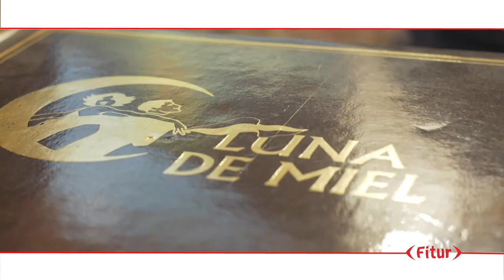FITUR 2019 - Puerto de la Cruz